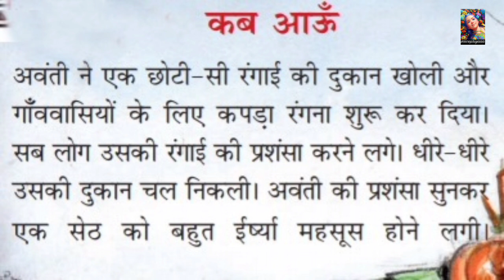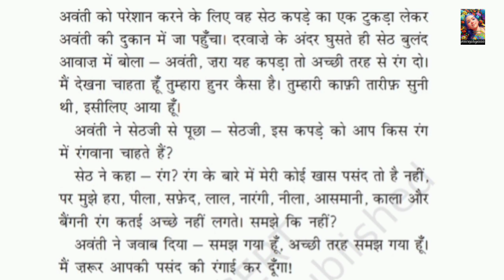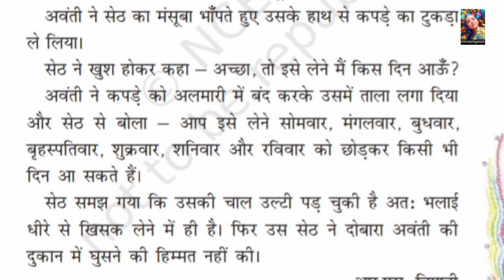Hindi Story: Kab Aaunn